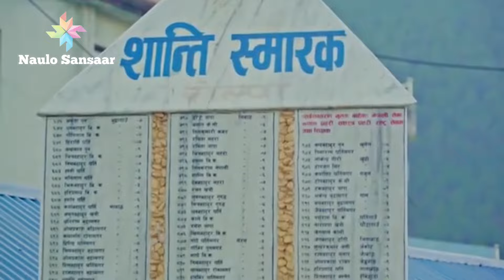रोल्पा जिल्ला || Rolpa District || interesting Facts about Rolpa || rolpa rolpali ​⁠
रोल्पा जिल्ला || Rolpa District || interesting Facts about Rolpa || rolpa rolpali ​@Naulo_Sansaar